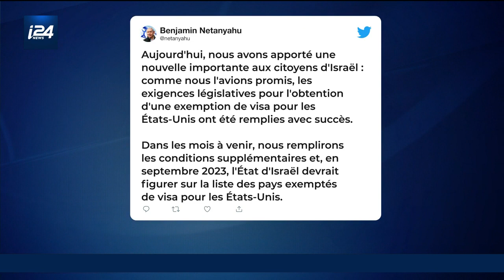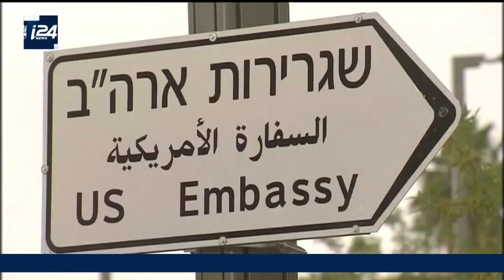Israël entrera dans le programme d'exemption de visa des États-Unis en septembre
Le Premier ministre israélien Benjamin Netanyahou a déclaré mercredi qu'Israël entrerait dans le programme américain d'exemption de visa en septembre prochain. "Aujourd'hui, nous annonçons une nouvelle importante aux citoyens d'Israël. Comme nous l'avions promis, les conditions législatives pour obtenir une exemption de visa américain ont été remplies avec succès. Dans les mois à venir, nous remplirons les conditions supplémentaires et, en septembre 2023, l'État d'Israël devrait figurer sur la liste des pays exemptés de visa pour les États-Unis", a-t-il indiqué.